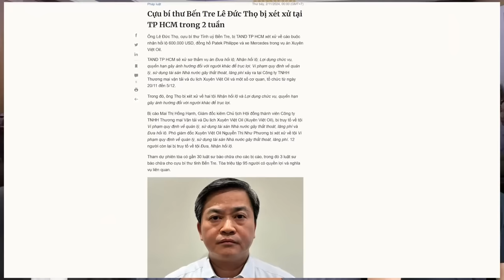Thủ tướng Chính bất kể tính mạng hành khách, vẫn ủng hộ dùng máy bay do Trung Quốc sản xuất?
Tháng 2/2023, chuyến bay thử nghiệm của máy bay Comac C919 đã gặp sự cố. Nguyên do, một trong các động cơ của máy bay thử nghiệm, trong khi hạ cánh gặp trục trặc, và máy bay phải quay trở lại nơi xuất phát.

Xem bài chi tiết tại:
Hoặc: